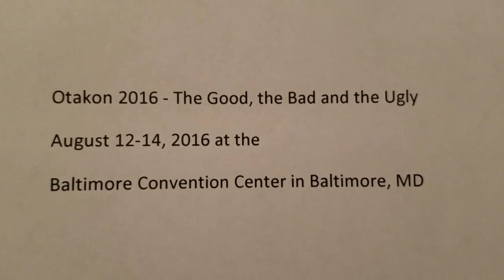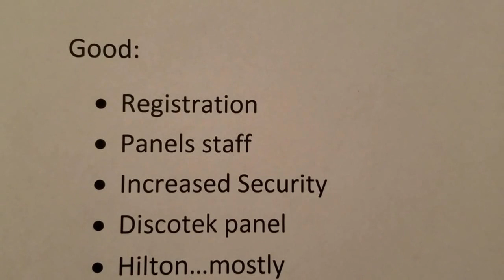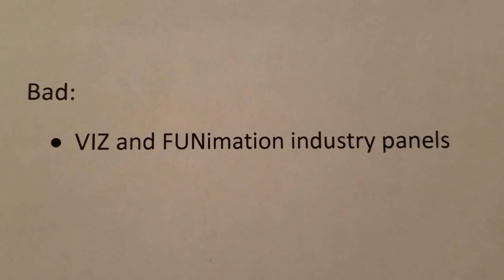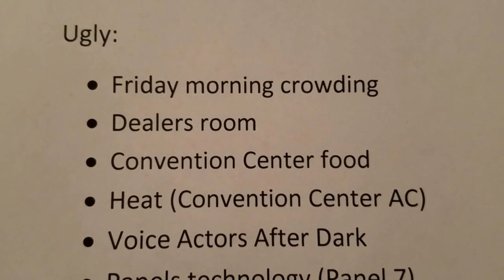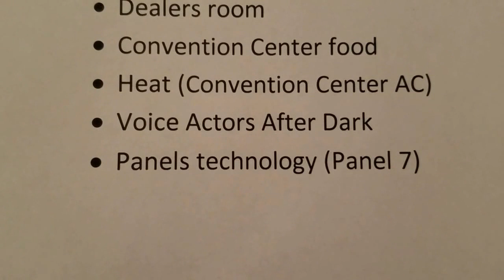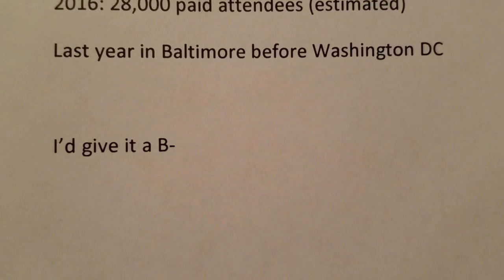Otakon 2016 - The Good, the Bad and the Ugly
Otakon lost many attendees in 2015. Did they recover? Did Linecon happen? Thankfully aside from the heat, this convention was somewhat better.